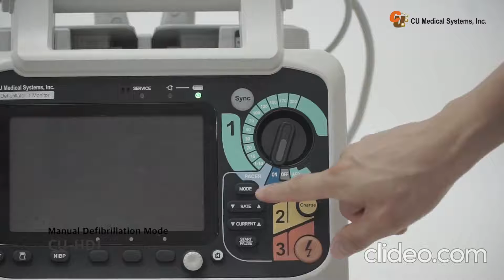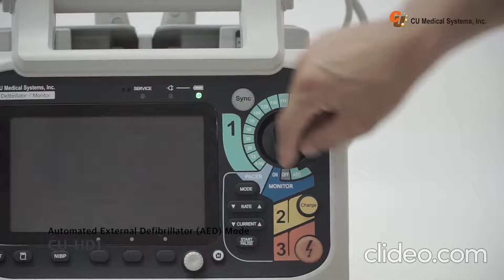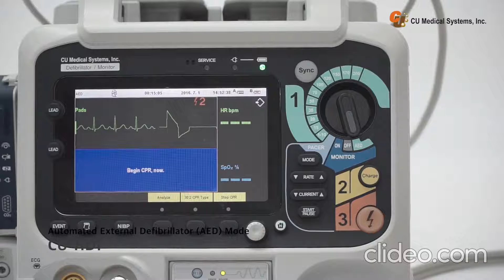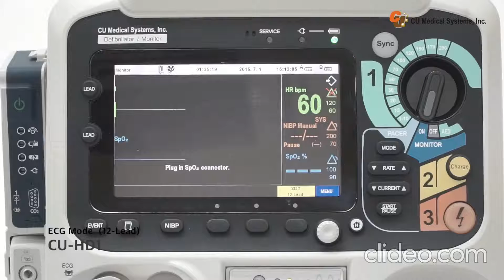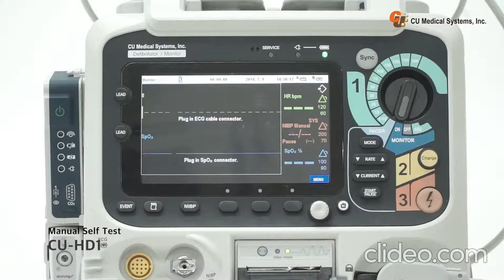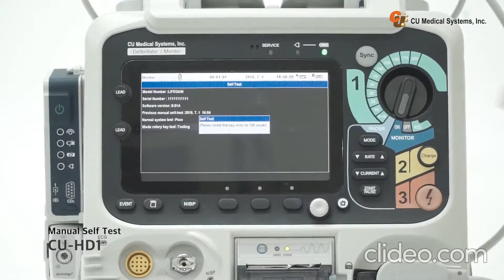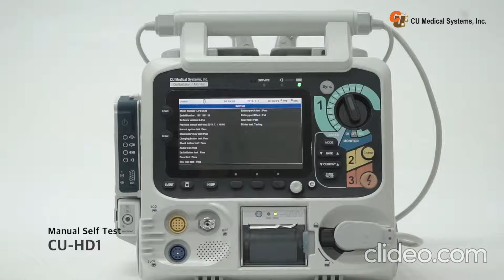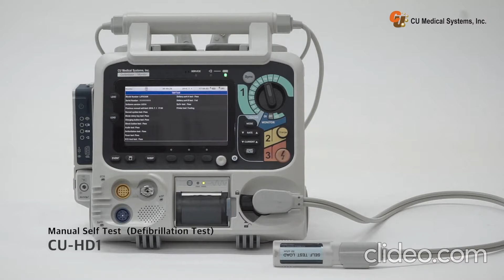HD1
How to Operate CU HD1